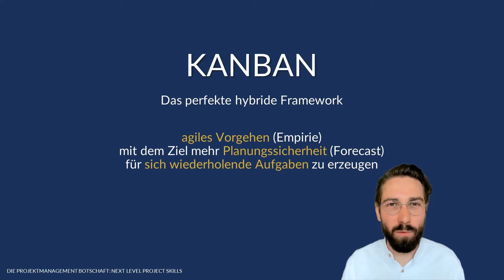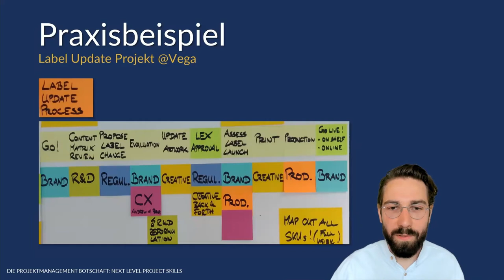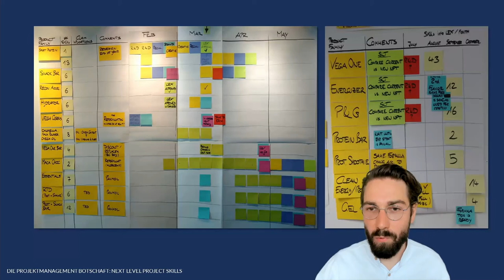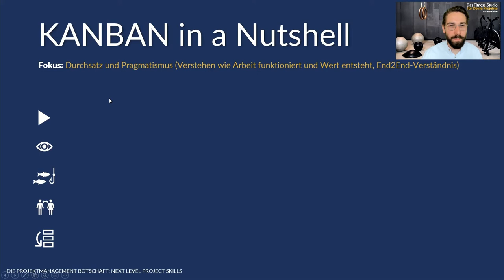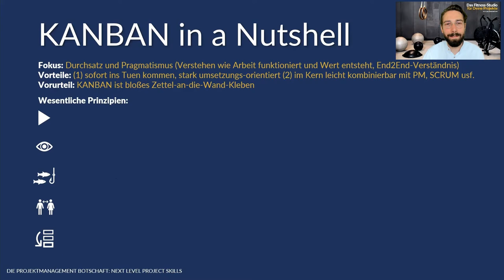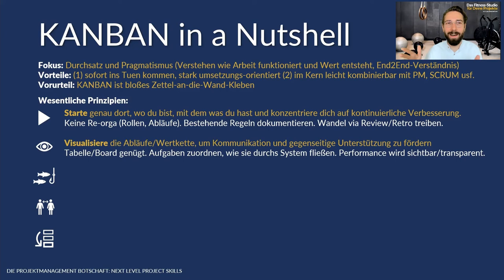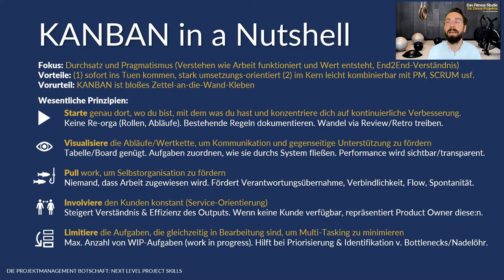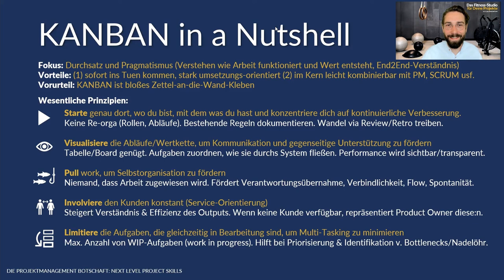KANBAN in a Nutshell und im Projekt eingesetzte (Auszug "Next Level Project Skills" Kurs)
KANBAN stellt das perfekte hybride Framework für Projekte dar. Hier erkläre ich an einem konkreten Beispiel, wo KANBAN eingesetzt werden kann. Und was die Kernprinzipien des Frameworks sind.

Dies ist ein Auszug aus dem Kurs "Next Level Project Skills" mit Chris Schiebel und gleichzeitig ein erster Einstieg in das Thema agiles und hybrides Projektmanagement.

✨ Dir viel Spaß beim Anschauen und Umsetzen.

Feedback/Fragen/Kritik/lobende Worte?

Autor: Chris Schiebel, Die Projektmanagement Botschaft
Das Fitness Studio für Deine Projekte